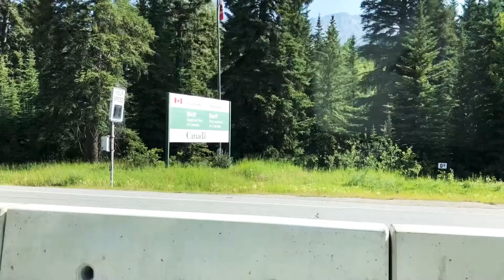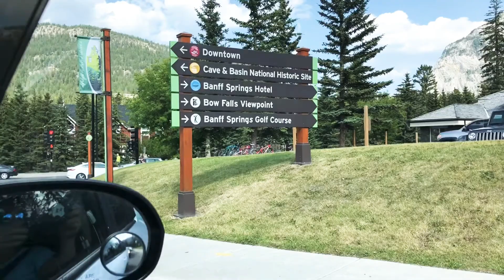BANFF DOWNTOWN BANFF ALBERTA CANADA TOUR BEFORE PANDEMIC BEST PLACE TO GO IN ALBERTA CANADA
Banff, Alberta
Banff is a town within Banff National Park in Alberta, Canada. It is located in Alberta's Rockies along the Trans-Canada Highway, approximately 126 km (78 mi) west of Calgary and 58 km (36 mi) east of Lake Louise. At 1,400 to 1,630 m (4,590 to 5,350 ft) above sea level,[4] Banff is the community with the second highest elevation in Alberta, after Lake Louise.

The Town of Banff was the first municipality to incorporate within a Canadian national park. The town is a member of the Calgary Regional Partnership.

Banff is a resort town and one of Canada's most popular tourist destinations. Known for its mountainous surroundings and hot springs, it is a destination for outdoor sports and features extensive hiking, biking, scrambling and skiing destinations within the area. Sunshine Village, Ski Norquay and Lake Louise Ski Resort are the three nearby ski resorts located within the national park

Banff was first settled in the 1880s, after the transcontinental railway was built through the Bow Valley. In 1883, three Canadian Pacific Railway workers stumbled upon a series of natural hot springs on the side of Sulphur Mountain. In 1885, Canada established a federal reserve of 26 km2 (10 sq mi) around the Cave and Basin hot springs, and began promoting the area as an international resort and spa as a way to support the new railway.[5] In 1887, the reserve area was increased to 673 km2 (260 sq mi) and named "Rocky Mountain Park". This was the beginning of Canada's National Park system.

The area was named Banff in 1884 by George Stephen, president of the Canadian Pacific Railway, recalling his birthplace near Banff, Scotland. The Canadian Pacific built a series of grand hotels along the rail line and advertised the Banff Springs Hotel as an international tourist resort.

The Banff townsite was developed near the railway station as a service centre for tourists visiting the park. It was administered by the Government of Canada's national parks system until 1990 when the Town of Banff became the only incorporated municipality within a Canadian national park.

An Internment camp was set up at Banff and Castle Mountain in Dominion Park from July 1915 to July 1917.[6] The prisoners of the internment camp were used as free labour to build the infrastructure of the national park.[7]

In 1985, the United Nations declared Banff National Park, as one of the Canadian Rocky Mountain Parks, a World Heritage Site. Banff remains one of the most popular tourist destinations in Canada.

One of the most notable figures of Banff was Norman Luxton, who was known as "Mr. Banff". He published the Crag and Canyon newspaper, built the King Edward Hotel and the Lux Theatre, and founded the Sign of the Goat Curio Shop, which led to the development of the Luxton Museum of Plains Indians, now the Buffalo Nations Museum.[8] He and his family helped organize the Banff Indian Days and the Banff Winter Carnival.

In 1976, the International Astronomical Union's Working Group for Planetary System Nomenclature (IAU/WGPSN) officially adopted the name Banff for a crater on Mars, after the town in Alberta. The crater is at latitude 17.7° north and longitude 30.8° west. Its diameter is 5 km (3.1 mi).[9]

In 1991, Banff hosted the 1991 Winter Deaflympics, the first Deaflympics hosted in Canada, and the only Deaflympics held in Canada since then.

Geography
It is surrounded by mountains, notably Mount Rundle, Sulphur Mountain, Mount Norquay, and Cascade Mountain. The town is above Bow Falls near the confluence of the Bow River and Spray River. Soils are calcareous and usually imperfectly to poorly drained in their natural state with textures from very fine sandy loam to silty clay loam.

banff sulphur mountain gondola brewster gondola banff gondola banff upper hot springs (tourist attraction) fairmont banff springs hotel lake minnewanka (lake) two jack lake banff johnston canyon banff moraine lake (lake) lake louise (lake) num-ti-jah lodge peyto lake (lake) grizzly bear black bear elk travel alberta banff lake louise tourism chateau lake louise banff springs hotel mount norquay banff national park top 20 sights banff banff scenery